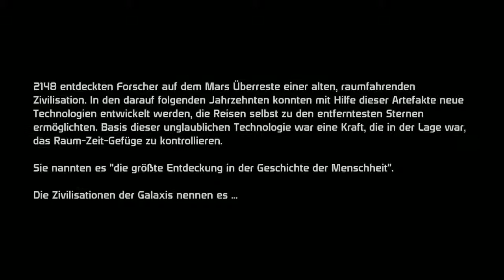#01 - Aller Anfang ist Schwer ★ Let's Play Mass Effect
Ab Folge 3 auch mit neuem besseren Mikrofon!

Aller Anfang ist schwer, aber dennoch versuche ich mich hier an meinem ersten Let's Play.
Ich habe mir Mass Effect ausgesucht, da es einer meiner liebsten Spiele ist und ich dieses euch gerne näher bringen möchte.

Wenn ihr konkrete Wünsche habt, wie ich mich entscheiden soll, dann kommentiert es einfach und ich werde darauf eingehen!

«MASS EFFECT»
Fesselnde Rollenspiel Geschichte, bei der jede Entscheidung über das Schicksal der Galaxie entscheiden kann. © BioWare (2008).

Kommentiertes Gameplay von Inuky (2015).